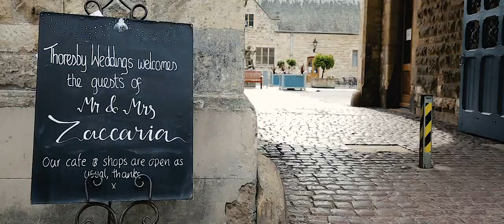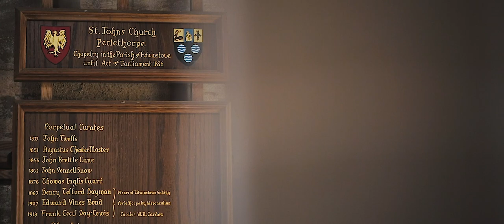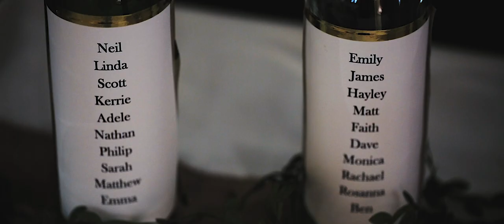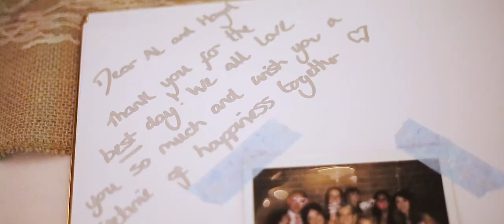ALEX + HAYDON | Wedding Film - Thoresby Riding Hall (Nottinghamshire)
Since the age of 4, Alex has always dreamed of becoming a real-life princess - just like Cinderella. When she met her soulmate, Haydon, that fairytale soon became a reality.

With a beautiful Ceremony at St Johns Church in Perlethorpe, followed by a stunning and unforgettable reception at Thoresby Riding Hall - this is the wedding of Mr. & Mrs Zaccaria!